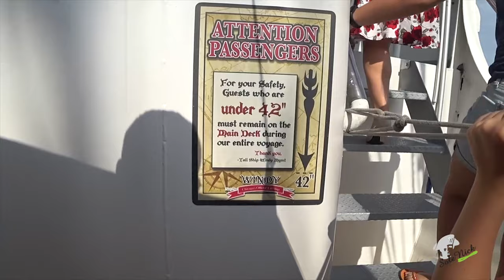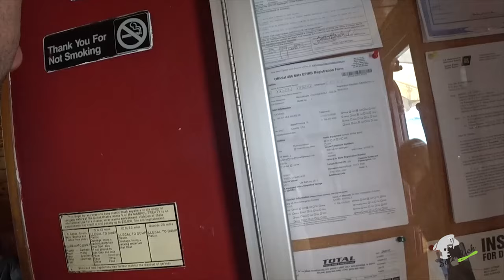Chicago Skyline Sails & Tours